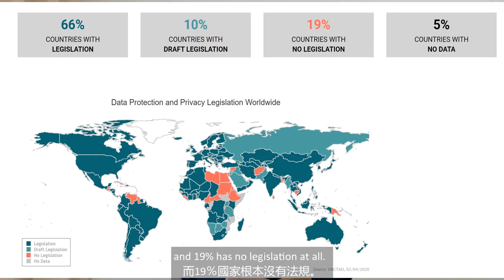(EP14) What you need to know about China Data Security Laws (16 MIN Dialogue)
EPISODE 14

Only 66% of the countries in the world has data protection and privacy legislation, 10% of the countries has draft legislation, and 19% has no legislation at all.  This episode brings you the latest about the relevant laws that China has introduced to the country in recent years, over an interview with Alex Roberts of Linklaters.

Inspiring China brings you some of the latest development in China regarding technology, businesses, and lifestyle.

Language: mostly English, Cantonese or Mandarin with Bilingual Subtitles (English/Chinese)